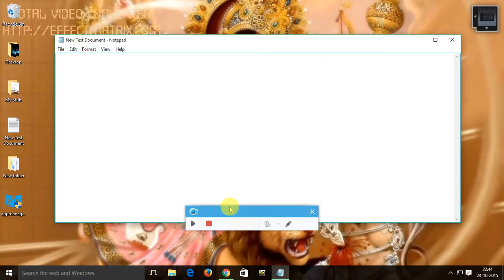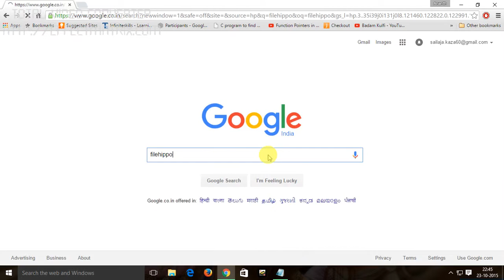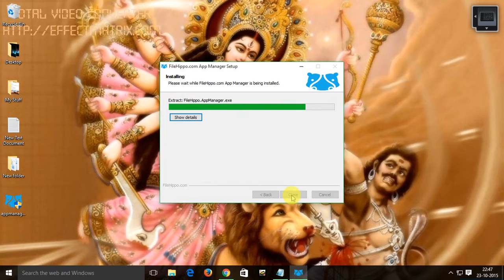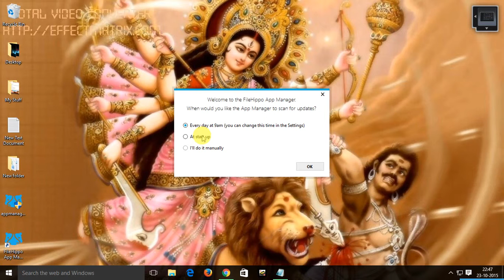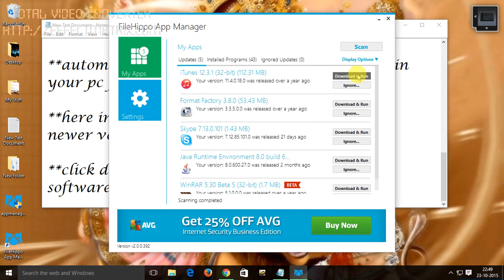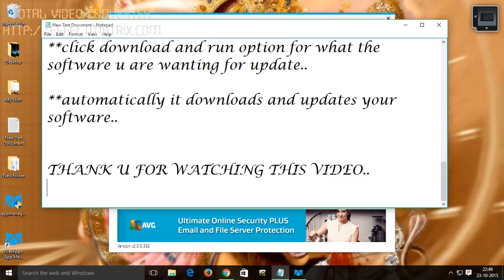How to update softwares easily in your pc..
Easily you can download the latest versions of your softwares in pc..